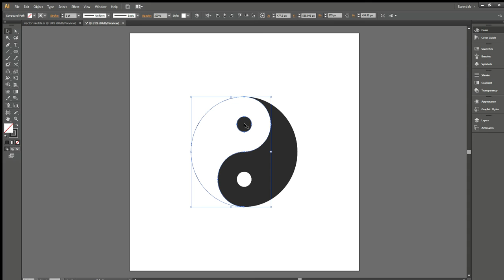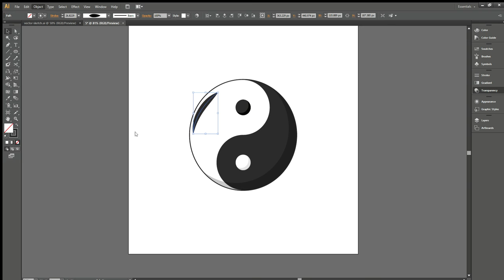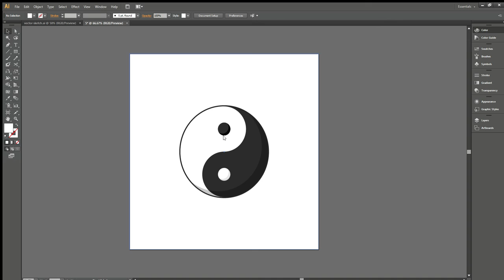Yin Yang Symbol illustration in Adobe illustrator || Shadows and Highlights || AnuragCreates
YIN YANG SYMBOL ILLUSTRATION IN ADOBE ILLUSTRATOR